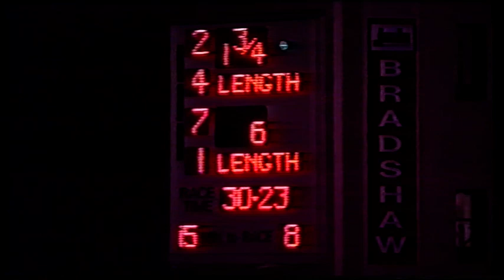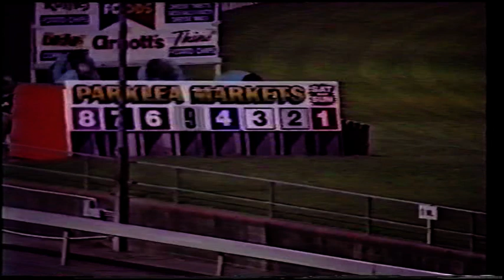Sat Night 11 Jan 1992 Pt 4